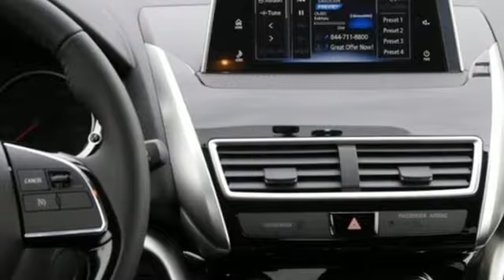New 2018 Mitsubishi Eclipse Cross Saint Paul White-Bear-Lake, MN #85984 - SOLD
Year: 2018
Make: Mitsubishi
Model: Eclipse Cross
Trim: SE S-AWC
Engine: 1.5 L 4 Cyl. Cyl.
Transmission: Automatic
Color: Diamond White Pearl
Stock #: 85984
VIN: JA4AT5AA0JZ039341
** Be one of the first to drive the all new 2018 Eclipse Cross Turbo SE with Super All Wheel Control. SE models add heated front seats, push button start smart Key access, blind spot monitors, connected car app with remote start, lock/unlock, and rear cross traffic alert. This Loaded AWD SUV comes with Bluetooth, 18” alloy wheels, Apple CarPlay with touch pad controller, back up camera and tinted windows - this turbo SUV sports coupe packs a punch. Add in our free lifetime powertrain warranty - and you’ve got a deal unlike any other.

Address:
3400 Highway 61 North